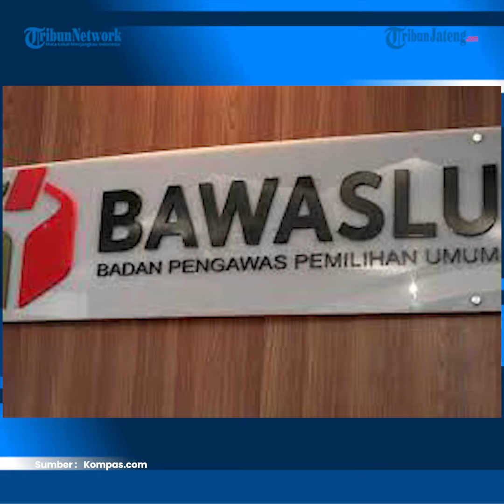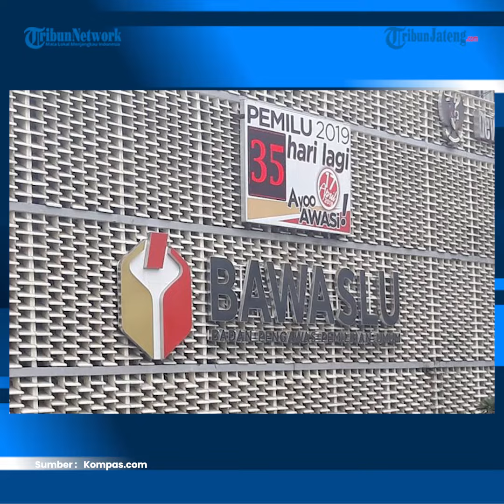Bawaslu Perbolehkan Endorse Capres Tapi Tak Boleh Ajak Orang Mendukung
Ketua Badan Pengawas Pemilu (Bawaslu) Rahmat Bagja mengatakan, meng-endorse atau mendukung seorang calon presiden (capres) diperbolehkan. Menurut Bagja, yang tidak boleh adalah mengajak orang untuk mendukung capres tersebut lantaran belum memasuki masa kampanye.

Hal ini disampaikan Bagja saat ditemui di Hotel Bidakara, Jakarta, Sabtu (17/12/2022).